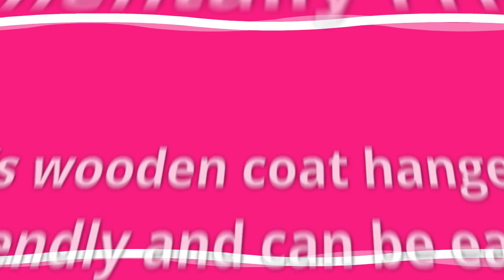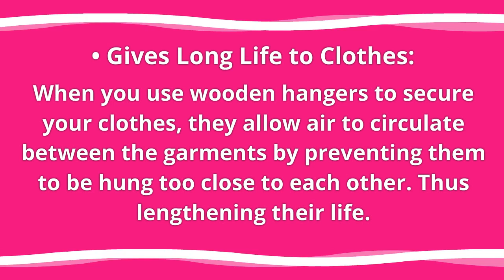Advantages and the Disadvantages of Wooden Hangers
Clothes Hangers are an important accessory to organize any wardrobe, and the wooden hangers have contributed a lot in helping them. These wooden hangers normally have the metal hooks for greater flexibility and functionality in the closet. Let us now explore the advantages and disadvantages of having a wooden hanger.